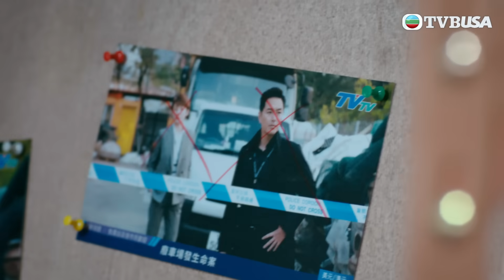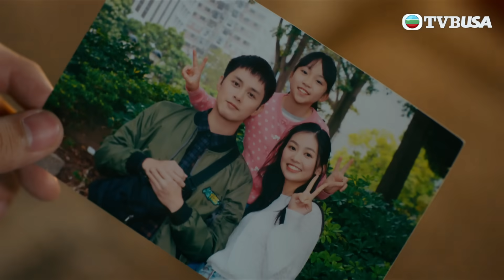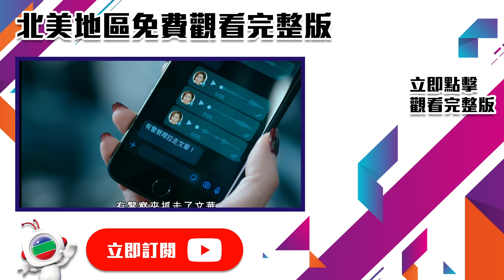破毒強人｜三人繼續合作？｜陳豪｜胡定欣｜蕭正楠｜張曦雯｜警匪｜TVB港劇精華